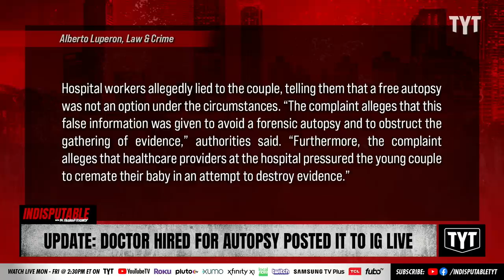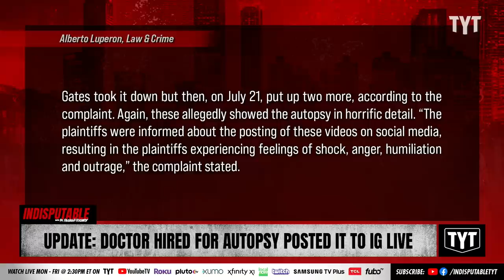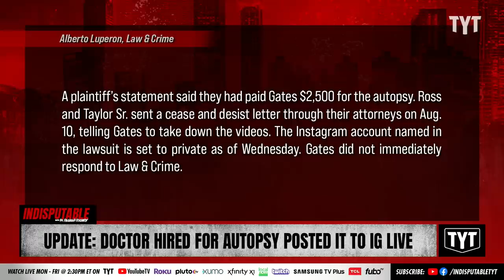UPDATE: Doctor Posts Autopsy Of Baby From Botched Delivery On Instagram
Dr. Jackson Gates was hired to perform an autopsy of a baby who was decapitated during delivery and posted the autopsy on Instagram Live. Dr. Rashad Richey and Sharon Reed discuss on Indisputable.

"The parents of a dead baby, who was decapitated during a botched delivery, trusted another doctor to perform an autopsy on the child, but this doctor recorded the procedure and posted it to Instagram without getting or seeking their permission, according to a lawsuit filed in Fulton County, Georgia.

Dr. Jackson Gates is being sued for alleged invasion of privacy, intentional infliction of emotional distress, and fraud."

230914__ID06UpdateDoctor